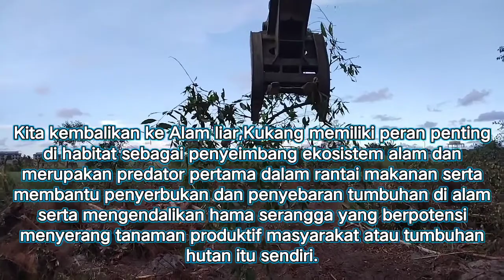exsavator ini berjumpa hewan langka dan di lindungi oleh negara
Hai sobat JWDOZ semuanya 🙏🙏🙏 dalam vidio ini mengenal hewan yang dilindungi yaitu kukang atau malu malu.
Hewan kukang adalah salah satu jenis primata yang keberadaannya dilindungi oleh negara.
Satwa liar ini memiliki peran yang penting untuk menyeimbangkan ekosistem dan pelestarian hutan.

Primata yang termasuk golongan primitif ini merupakan hewan penyendiri dan lebih banyak menghabiskan waktunya di malam hari. Meskipun demikian, hewan yang kerap disamakan dengan kuskus ini memiliki kecerdasan tinggi.

Menurut catatan, hanya ada lima jenis kukang yang masih dapat ditemukan di dunia, yakni  hidup di Indonesia dan tersebar di hutan Pulau Jawa, Sumatera, dan Kalimantan.

yok kita sama" lindungi hewan yang langka ini🙏🙏🙏🙏👍

salam kuku besi